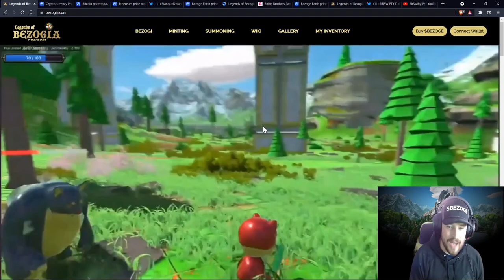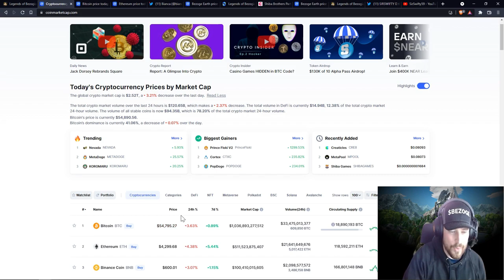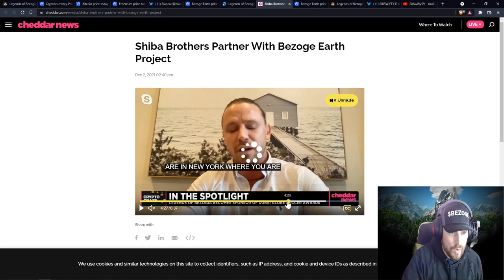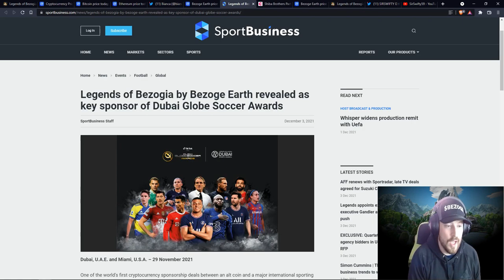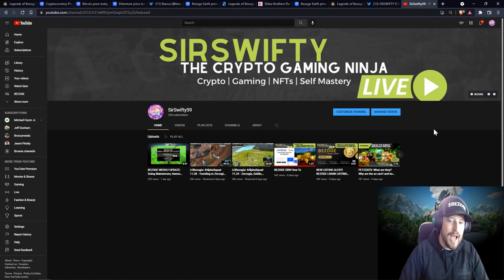BEZOGE IS BOOOOOMIN!!!!!!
BEZOGE IS BOOMIN TODAY!

This is what I think is causing it